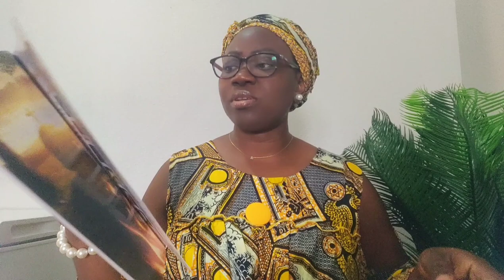Update on my Wegovy injection 💉 🤪 . I stopped taking wegovy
I have stopped taking my shots for like 1 month plus now but I'm back like I never left.